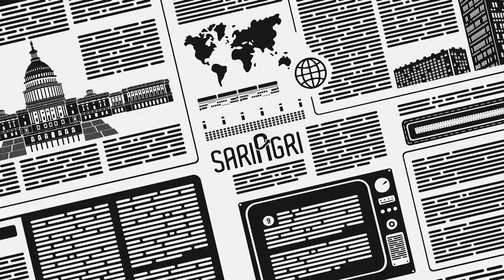Bikin Heboh Ada Ikan Raksasa Terdampar Usai Banjir di Garut Jawa Barat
Ikan ini diduga Arapaima terdampar di pemukiman warga usai banjir, ikan Arapaima itu diitemukan di Dayaeuhandap kecamatan Garut

Ikan Arapaima jenis ikan air tawar terbesar berasal dari perairan tropis Amazon, Arapaima dapat tumbuh dengan panjang mencapai 3 meter dan beratt 200kg

Perlu sobar agri Ketahui bahwa ikan ini sekilas mirip Arwana namun bukan. Berdasarkan Peraturan Menteri (permen) RI No 41 tentang larangan jenis ikan berbahaya

Ikan ini dilarang dilepas karena bisa merugikan kelestarian sumber daya ikan, pelarangan ini diatur dalam Pasal 88 Undang-undang Nomor 45 Tahun 2009